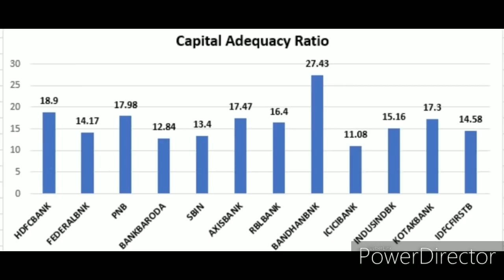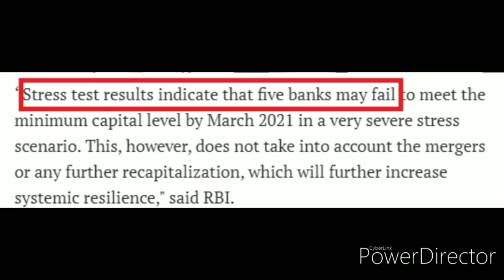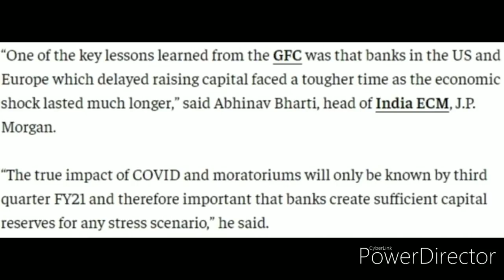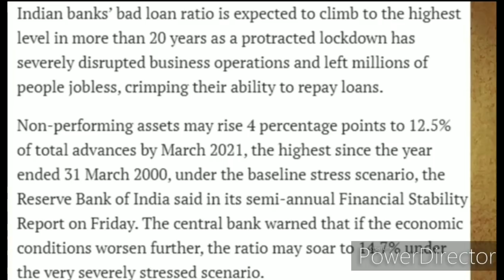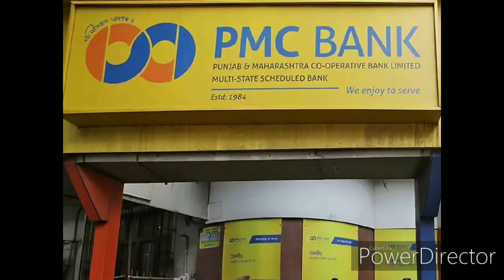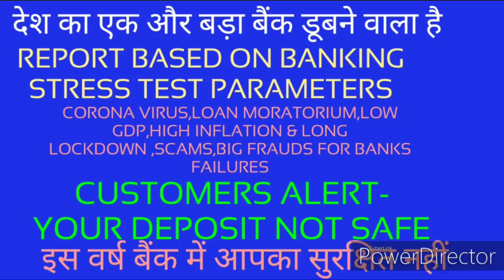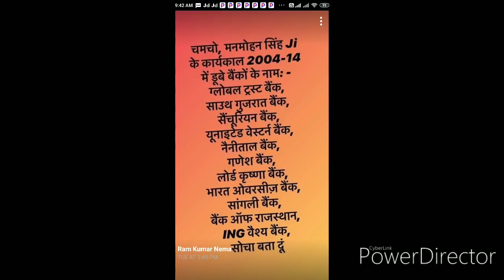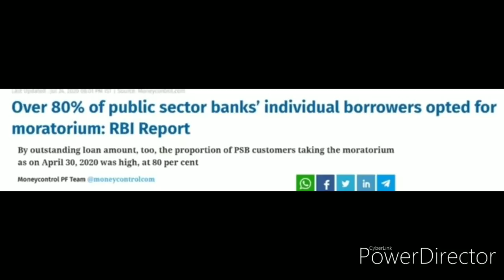देश के बहुत PSU बैंक 30 जून 2021 तक डूबने के आसार- CAPITAL की सख्त जरूरत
RBI conductedva stress test on indian banks about 4 months back and warned banks to arrange capital otherwise situation will be bad. Banks are not safe now. Video is based several sources data. Custimers are alerted to withdraw money from PSU risky banks and deposit in safe alternatives. plz share video maximum